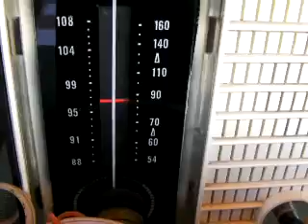ทหารอากาศขาดรัก วิทยุหลอด silverstone tube radio